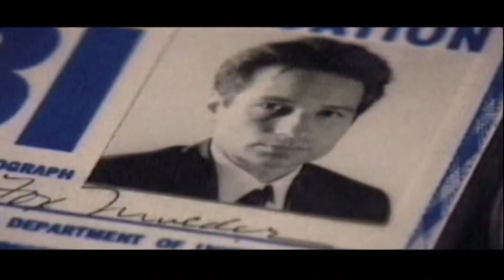Intro X-Files The Resist or Serve [HD]